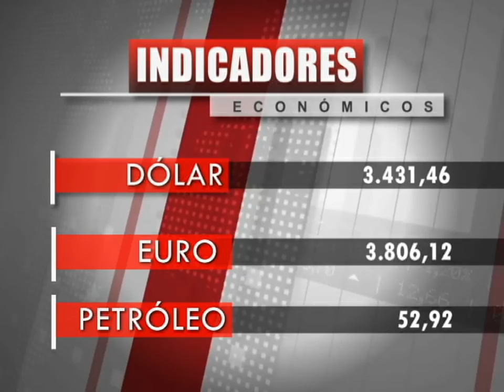Titulo Noticia - Día 15 Mes octubre 2019 - FTV Noticias parte 1